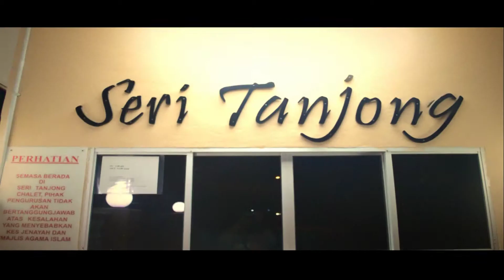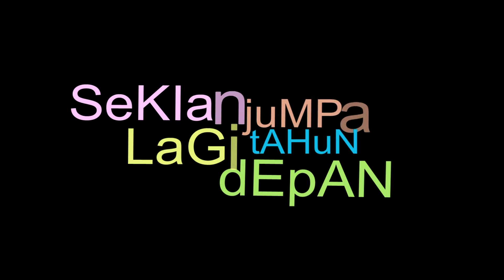Yem Okay RL7- BBQ RAYA BERSAMA FAMILY SYOK OH!!!